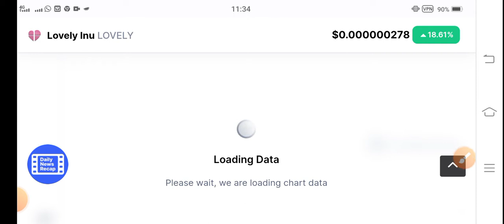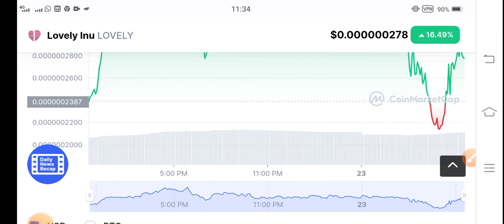Lovely inu Today latest News || Lovely inu Price Prediction! Lovely coin News Today